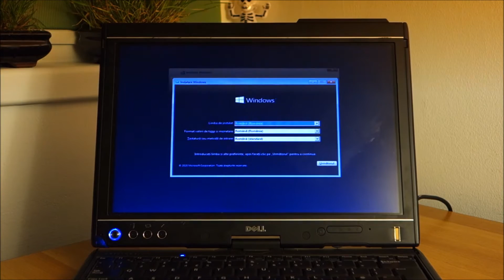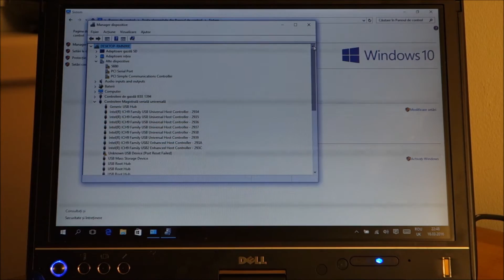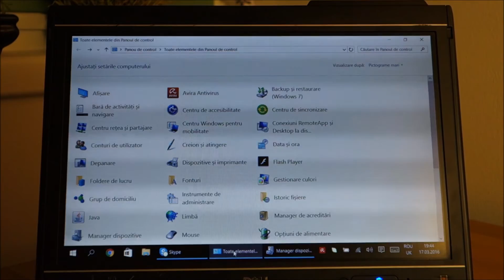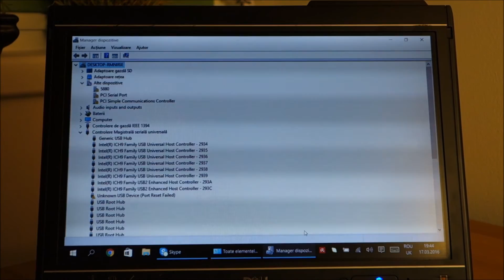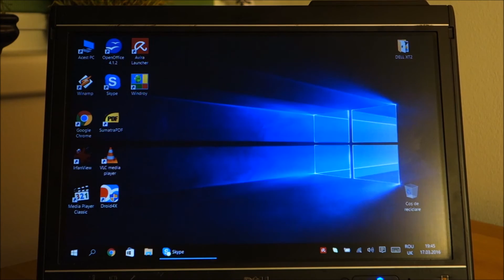Windows 10 barely working on DELL XT2 convertible tablet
Maybe it can be made to work, but in this case it was not worth my time.